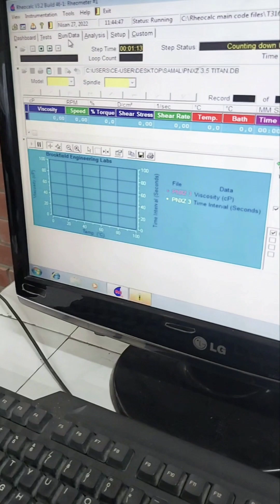Rotational viscosity test of bitumen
Rotational viscosity testing is an essential component of bitumen characterization in the field of asphalt concrete. It helps in evaluating the flow behavior and consistency of bitumen at different temperatures and shear rates. The rotational viscosity test measures the resistance of bitumen to flow under controlled rotational conditions.

 test procedure:
Sample Preparation: A representative bitumen sample is selected for testing. It is important to ensure that the sample is homogeneous and free from any contaminants.
Test Apparatus: The rotational viscometer is the primary instrument used to conduct this test. It consists of a cylindrical chamber that holds the bitumen sample, and a spindle or rotor that is rotated at a specific speed.
Test Parameters: The test parameters are set according to the desired testing conditions. These parameters include temperature, shear rate, and rotational speed.
Temperature Conditioning: The bitumen sample is heated or cooled to the desired test temperature using a temperature-controlled bath or oven. The temperature is selected based on the intended application or specifications.
Test Execution: Once the bitumen sample reaches the desired test temperature, it is placed in the viscometer chamber. The spindle is then lowered into the sample, and the rotational speed is set. The rotation of the spindle generates shear stress, and the resistance to flow is measured as shear rate.
Data Collection: During the test, the viscometer records the torque applied to the spindle and the resulting angular velocity. From this data, the viscosity of the bitumen at the specified temperature and shear rate can be calculated.
Viscosity Calculation: The viscosity is calculated using the equation: viscosity = (torque / angular velocity) × calibration factor. The calibration factor accounts for the specific geometry and characteristics of the viscometer used.
Test Replication: To ensure accuracy and repeatability, the rotational viscosity test is typically performed multiple times on the same bitumen sample.
Data Analysis: The viscosity values obtained from the test are used to determine the flow characteristics of the bitumen. This information is crucial for selecting the appropriate grade of bitumen for specific asphalt concrete applications and for designing asphalt mixtures.